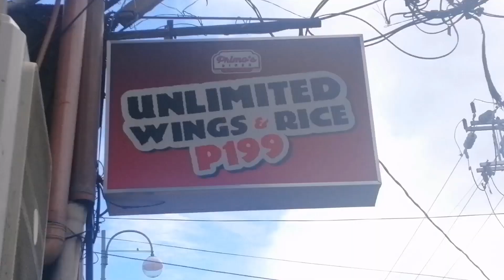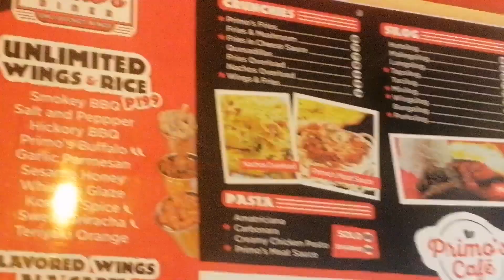Unli Wings (Primos Diner) Nakailan ka ate ghorl? 🍗🍗🍗